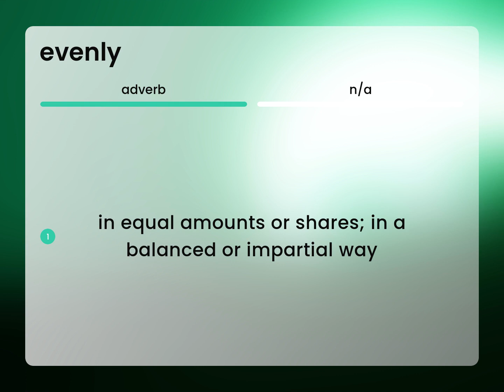Evenly • what is EVENLY meaning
Definition of EVENLY

Susan Miller (2023, February 25.) What does Evenly mean?